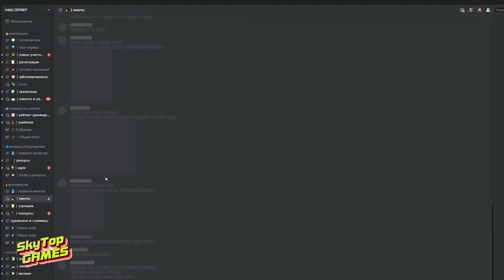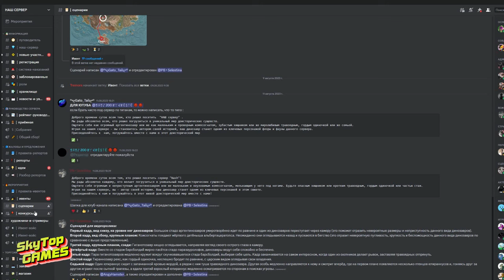THE ISLE EVRIMA. НОВОСТИ! ОБНОВЛЕНИЕ! ЯД ДИЛОФОЗАВРА! МЕГАНЕВРА! МУТАЦИИ В ИГРЕ!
ТАЙМ КОД
00:00 ВСТУПЛЕНИЕ
00:40 СЕРВЕР НАШ
02:21 НОВЫЕ ДИНОЗАВРЫ
05:21 ДИЛОФОЗАВР,ЯД
06:10 БУДУЩЕЕ ИГРЫ
06:43 ПОГОДНЫЕ УСЛОВИЯ
07:05 ИИ В ИГРЕ
08:42 МЕГАНЕВРА
09:25 МУТАЦИИ В ИГРЕ